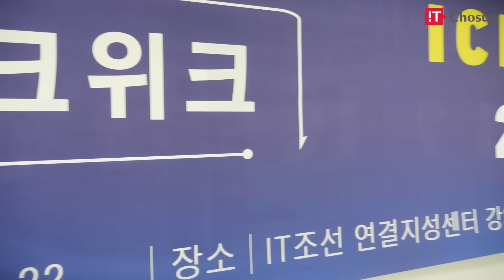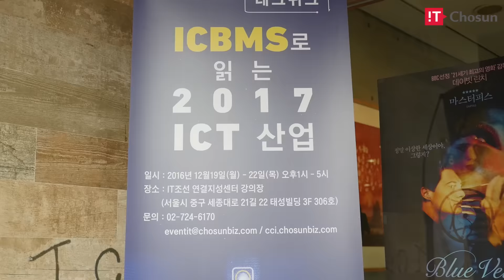[현장포커스]ICBMS로 읽는 2017 ICT 산업 '테크위크' 현장!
조선미디어그룹의 정보통신기술(ICT) 전문 매체 IT조선은 ICT 산업 핵심 경쟁력으로 부각된 ICBMS(사물인터넷, 클라우드, 빅데이터, 모바일, 보안)를 주제로 한 오프라인 강연 '테크위크'를 개최했다. '테크위크'는 12월 19일부터 22일까지 나흘간 진행한다.